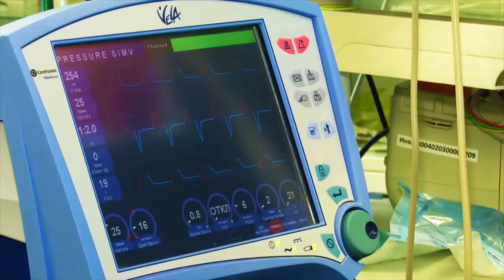Член ОПГ признался в убийстве казанского бизнесмена, узнав, что смертельно болен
Верховный суд РТ сегодня огласил приговор члену группировки «Неверовские» из Тольятти 48-летнему Игорю Никитенко. Суд признал его виновным в подготовке убийства казанского бизнесмена в 2006 году.